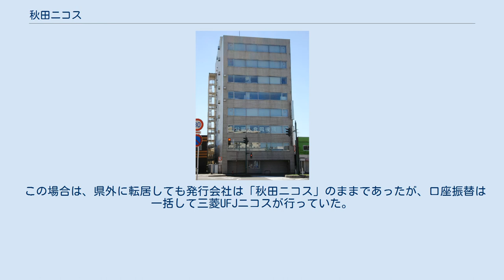秋田ニコス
秋田ニコス株式会社（あきたニコス）は、かつて存在した三菱UFJニコスの系列のクレジットカード会社。
 秋田県を中心にNICOSカードのカード発行、加盟店の獲得をしていた。
2008年（平成20年）1月1日に三菱UFJニコスに吸収合併され、解散した。
 本社として使用されてきたビルはかつての日産火災秋田支社のビルであり、同社が損保ジャパンと合併した際、拠点が旧安田火災秋田支社の入居する現在のユニバース秋田ビルに集約されたため、その後、テナント入居形式から自社ビルとして買収した経緯があった。
 基本的には、プロパーのNICOSカードの秋田県内在住者の会員を管轄、発行会社となり、会員が他地域に転居した場合は発行会社が変更になっていた。
また、他地域で発行したNICOSカード保有者が秋田県内に転居した場合は、当社が発行・管轄会社となっていた。
 2008年1月以降は三菱UFJニコス盛岡支店が秋田県内全域を管轄していたが、盛岡支店も閉鎖。
現在は北日本営業部が管轄する。
 独自のカードとしては、 等があった。
 この場合は、県外に転居しても発行会社は「秋田ニコス」のままであったが、口座振替は一括して三菱UFJニコスが行っていた。